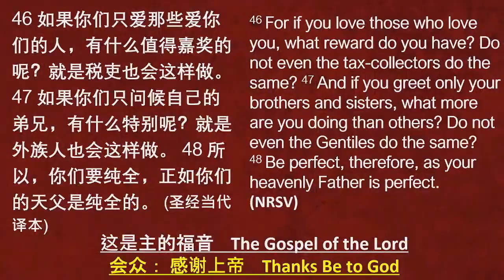在敌人面前为我摆设筵席